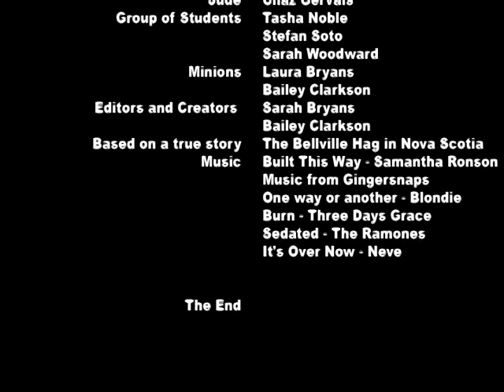The Legend of the Hag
A girl named Lucy has a crush on Jude, but when he forgets her secret santa gift, and asks her to meet after school in the haunted forest things go haywire!
Jo-Jo is just another young guy taken by the hag, but
When Lucy enters the forest she meets the cursed hag of Burgoyne Woods who has been the reason many high school boys at the school have gone missing.

Will she get out alive? What will become of Jude? And what was her secret santa gift? hang on to your seats for a strange string of events, that bring up as many questions as it solves.

By: Sarah and Bailey